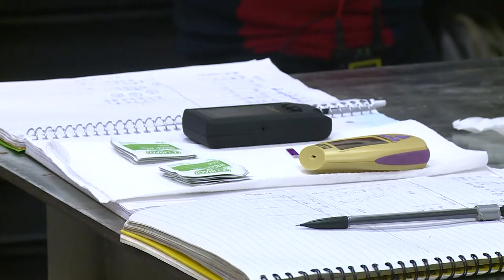Gus Schumacher adds skiing treadmill to training routine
U.S. Ski Team member Gus Schumacher shows off his new training equipment and shares his mindset heading into an Olympic year.